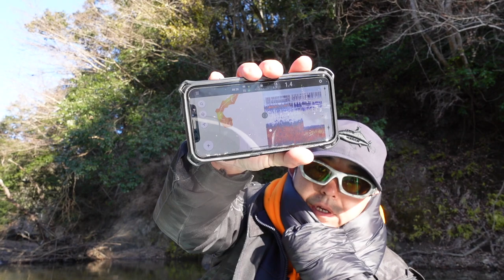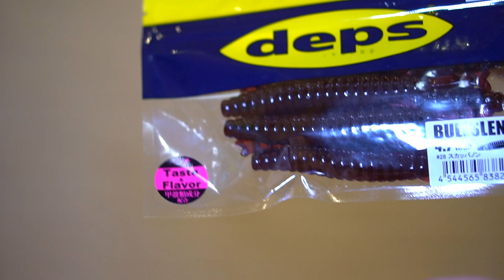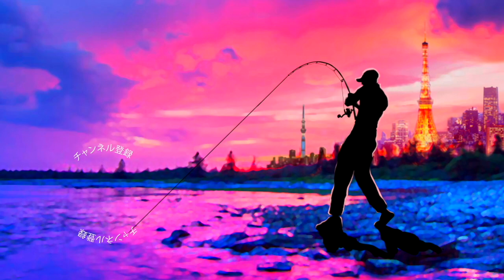【バス釣り】デプス「ブルスライド 3.4" /BULLSLIDE 3.4"」を極寒の房総リザーバーで投げてみた結果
デプス「ブルスライド 3.4"  /BULLSLIDE 3.4"」を極寒の房総リザーバーで投げてみた結果って事でdepsの最新ルアーを千葉県三島湖で投げまくって来てみましたよ〜

先日の松本幸雄プロに頂いたヒント「アカガエルパターンはスカッパノンカラーでしょ」の教えに従い下記のようなタックルで組んでみました

ルアー デプス コンツアージグ3/8oz＆ブルスライド
ライン YGKよつあみ オルトロスFC 20lb

今回は流石に2月って事でdeeper魚群探知機も駆使して真面目に真冬のデカバスに迫りますよ〜

思いの他、浅い所でドラマが！お時間の有る時に是非、ご覧くださ〜い

2020はジーニアスプロジェクトのグラビアス、ゴライアス！シマノ ではカルカッタコンクエストDCやメタニウムなど中心に釣りを進めましたが2021はダイワのベイトリールも買ってみるかな！？なんて楽しんでおります。

55アップしか釣れない！デプス「コードネームバス」に巨大バスが襲い掛かる衝撃映像